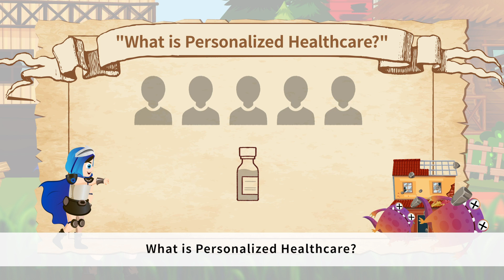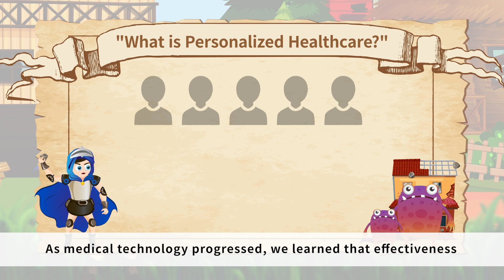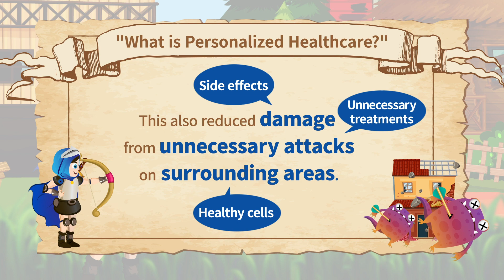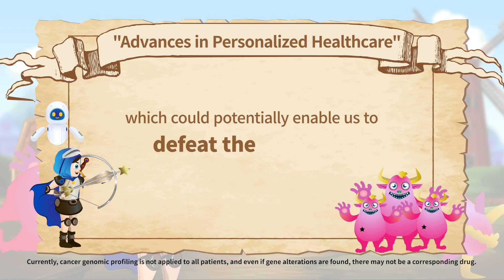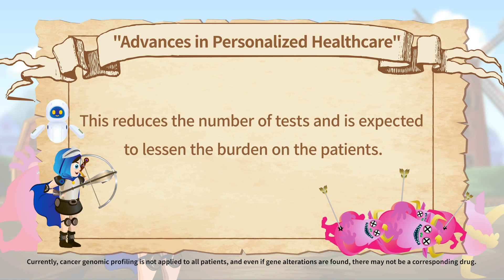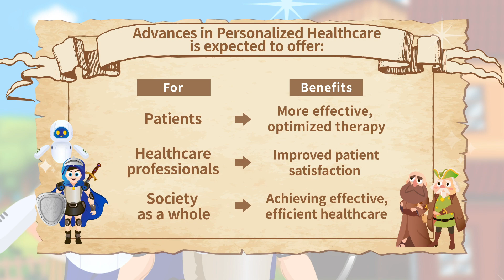Medic-boy’s Big Adventure:Protecting People’s Qualityof Life! - Chugai Pharmaceutical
Advances in PHC That Everyone Can Understand

Personalized healthcare (PHC), which provides the most suitable medical care for each patient, is one of Chugai’s initiatives to create shared value with patients and society. We have produced a bonus video about advances in PHC to accompany this report. Please enjoy the video, which presents PHC in a story that a wide range of stakeholders can understand.